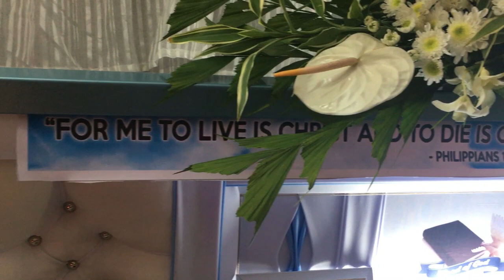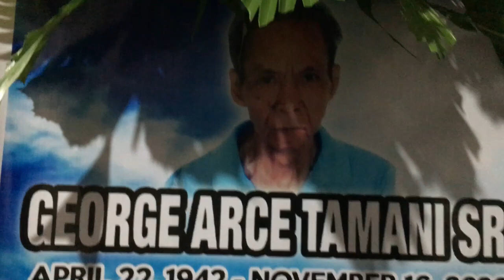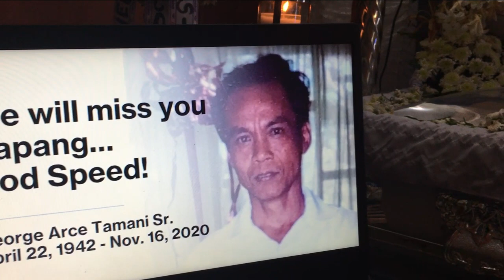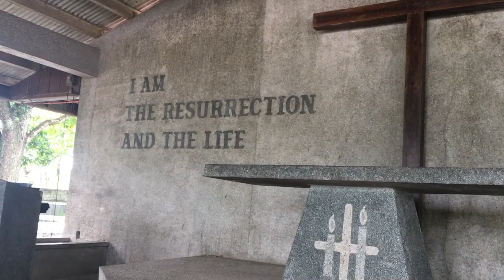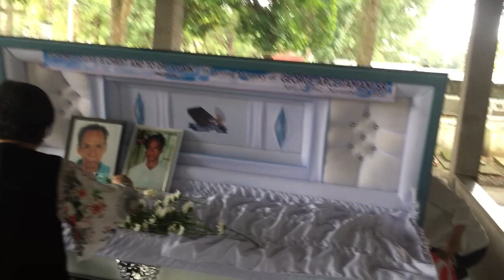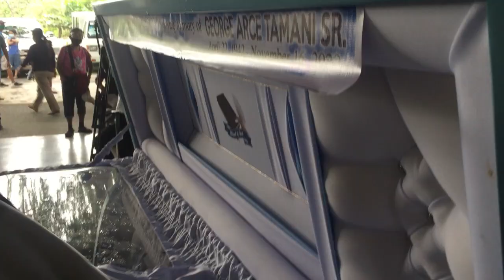In Loving Memory of our late George Arce Tamani Sr. (Interment Video Highlights- November 25, 2020)